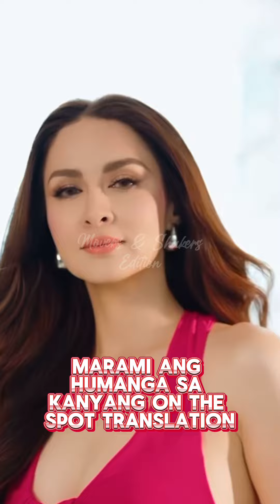GRAMMARIAN RIVERA : PUBLIKO NAAALIW SA PAG - EENGLISH NI MARIAN RIVERA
GRAMMARIAN RIVERA ! PUBLIKO NAAALIW SA PAG - EENGLISH NI MARIAN RIVERA fypviral MarianRivera MarianRiveralatest mariantiveralatestnews marianriveranewupdates marianriverqlatestupdates marianriveraupdates marianriveraasjudgeincenturytunasuperbods2024 MarianRiveraatcentirytunasuperbods2024 MarianRiveratranslatingthefilipinoquestionintoenglishincenturytunasuperbodsevent2024 malecontestqntaskinmarianriveratotranslatethefilipinoqueationinenglishatcwntirytunasuperbodsfinale2024